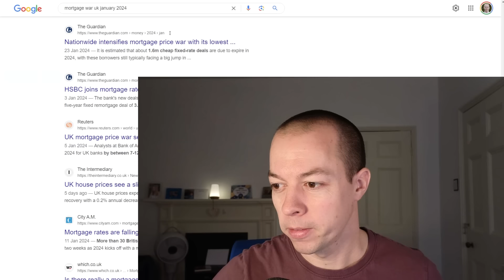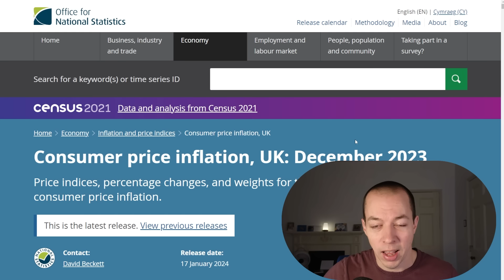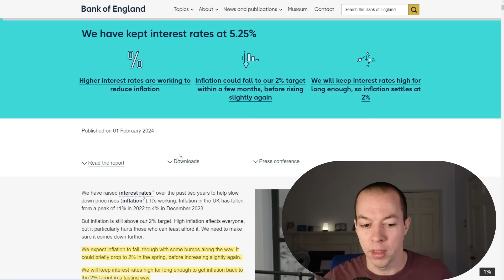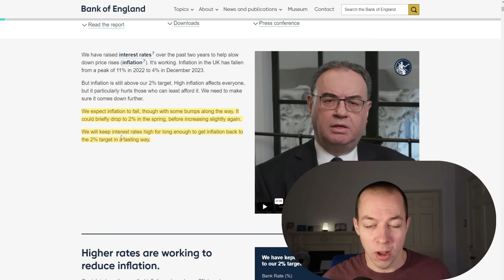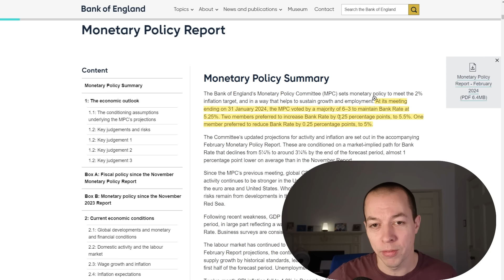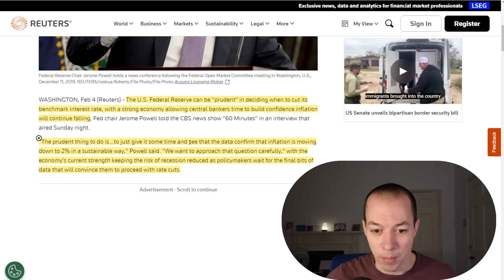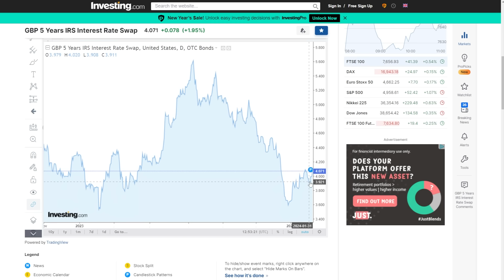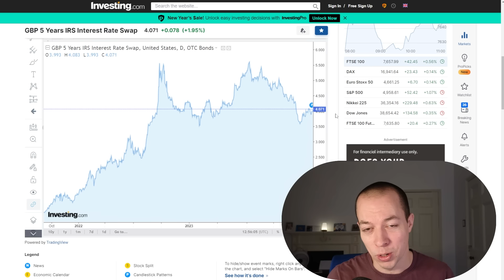Is The Mortgage War Over Already? (UK House Price Crash 2024)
Why are BANKS suddenly INCREASING mortgage interest RATES and withdrawing some mortgage offers entirely? And what impact will this have on UK house prices in 2024? The UK housing market is in big trouble and a fall in mortgage rates was about the only thing that could have prevented a full blown UK housing market crash.

During the first few weeks of 2024, a so called "mortgage war" broke out amongst UK mortage providers. As market swap rates dropped under 4%, lenders slash their mortgage rates in a bid to win customers. This trend has recently come to an abrupt end with swap rates soaring by close to 20% from their recent lows.

Fears surrounding a UK housing market crash let to a huge slow down in the UK property market last year. This has left many mortgage providers desperate to lend.

Lower rates will lead to an increase in activity in the housing market, however, more liquidity could also lead to an acceleration of the UK house price crash as more properties come to market and increase supply.

Do you think house prices will fall in 2024? Share your UK house price predictions in the comments below!